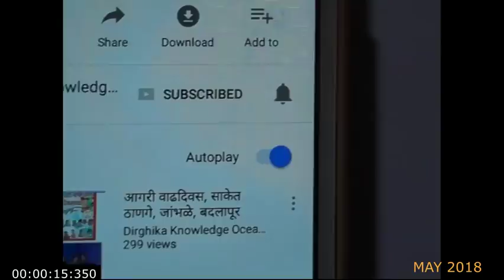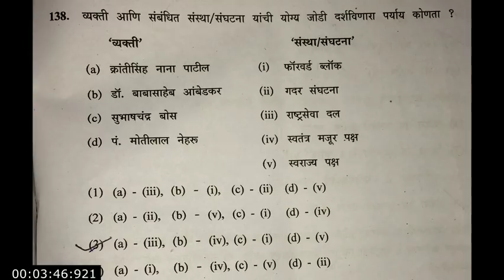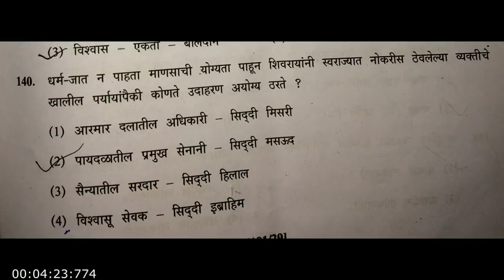Mahatet परिसर अभ्यास भाग-५(आवाजासहीत)